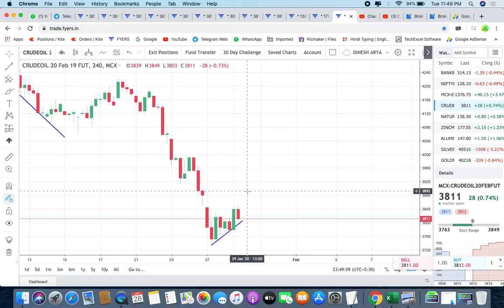Intraday Crude Tips for 28 JAN 2020 | intraday trading strategies | intraday trading for beginners